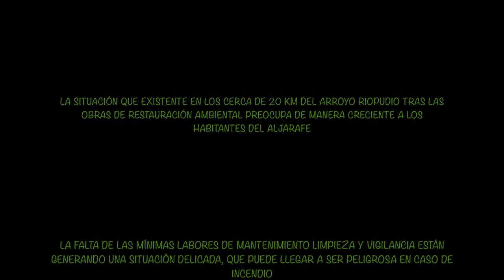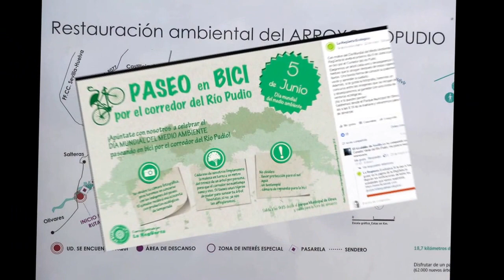Desbroce simbólico en el Riopudio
En junio de 2016, seis meses después de finalizadas las obras de restauración ambiental, el arroyo Riopudio y la inversión realizada están sin mantenimiento alguno. Varias entidades ciudadanas organizan un desbroce simbólico advirtiendo del riesgo de incendio y reivindicando un modelo de gestión, pública y participativa de este importante activo ambiental de la comarca del Aljarafe sevillano.